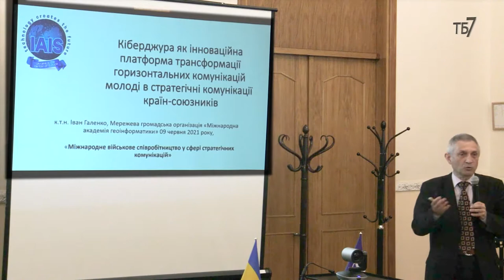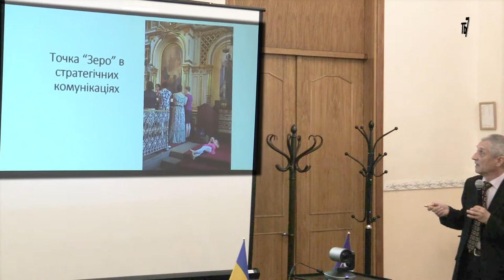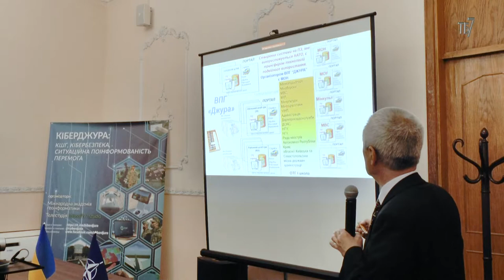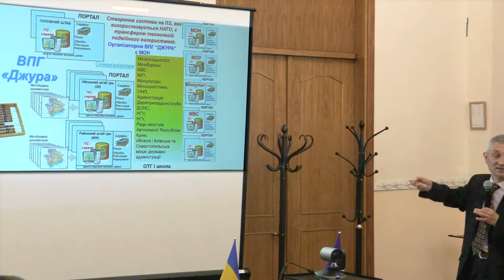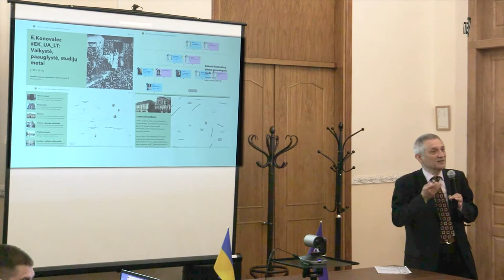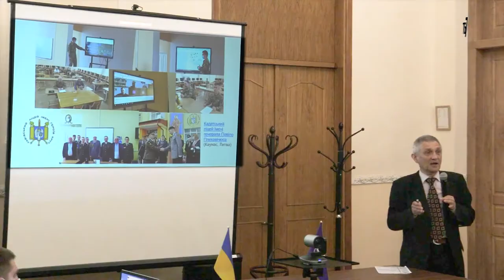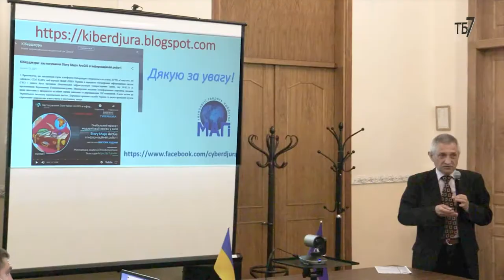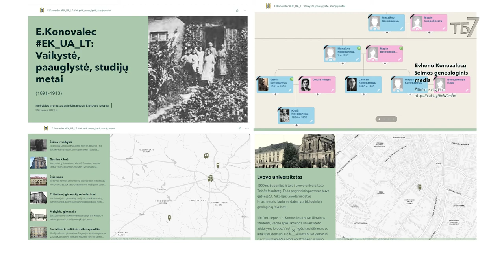Кіберджура і нові виклики безпеці: модель реагування.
В Центральному будинку офіцерів Збройних Сил України в Києві під час міжвідомчого науково-практичного круглого столу, який присвячений стратегічним комунікаціям у системі оборони України та  міжнародному військовому співробітництву, учасники із цікавістю  вислухали доповідь  віце-президента Міжнародної академії геоінформатики Івана Галенка про Кіберджуру — інноваційну платформу трансформації горизонтальних комунікацій молоді у стратегічні комунікації країн-союзників.
Організатором заходу став Директорат інформаційної політики у сфері оборони та стратегічних комунікацій Міноборони, а серед його учасників — представники Місії України при НАТО, Центру інформації та документації НАТО, Міноборони, ЗС України, національних військових вишів та закладів військової освіти ВНЗ тощо.